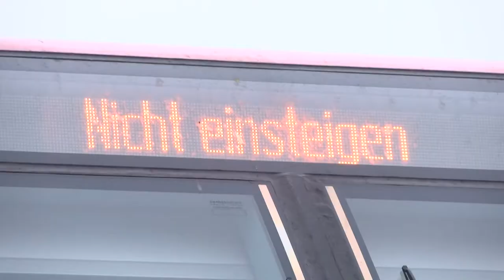Feuerwehrübung Güterzug Simbach 05.11.2018